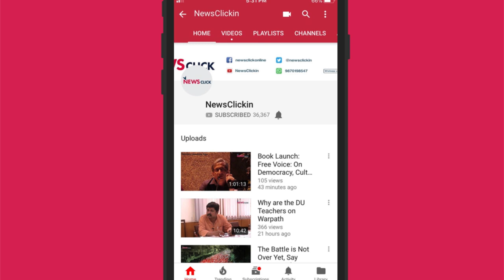The West Spars With Russia. Korea Pushes for Peace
The diplomatic war between Russia and western countries, triggered by the alleged poisoning of Skripals, has escalated to unprecedented scales. The UK has not provided any concrete evidence proving Russian involvement, causing many to wonder if there is some larger game at play. North Korean President Kim Jong-un has again said that the country is willing to de-nuclearise if certain security is guaranteed. Will this result in the US toning down its stance in the peace talks scheduled between the two countries in May?